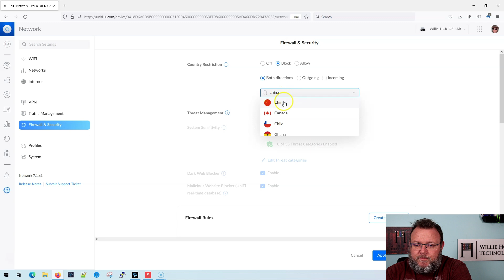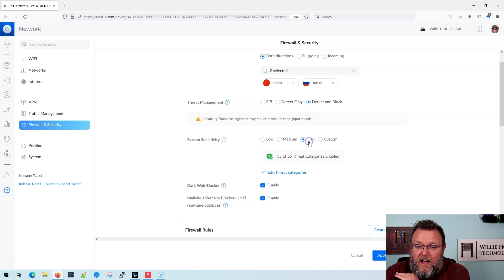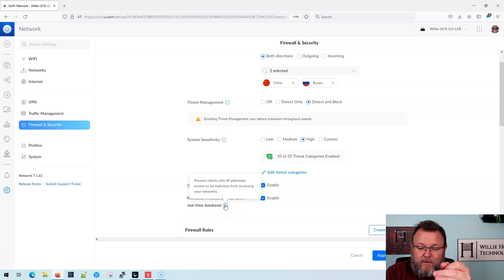Intrusion Prevention Setup on UniFi UXG Pro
We can QUICKLY block countries and threats from getting into our UXG Pro protected network!  Follow along to enable country blocking and Intrusion Prevention.  Please know that this is just part of the layered security defense and no firewall should be depended on by itself to block all threats.

Time Stamps:
00:00 - Intro
00:15 - Setting up Country blocking and Intrusion Prevention
00:45 - Country Blocking Setup
01:10 - Threat Management Setup
02:45 - Throughput with IDS/IPS Enabled
03:15 - Wrap-Up